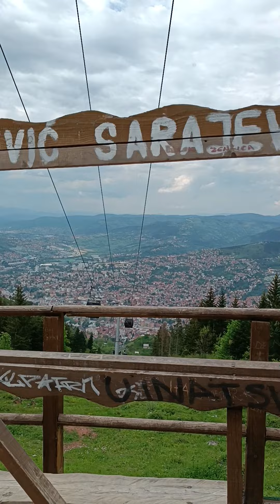Trebevićka žičara Sarajevo Bosna i Hercegovina 21.05.2023.